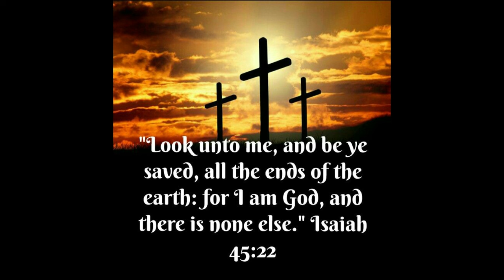Can We Beat Hunter and Trevor at Their Own Course? | DMD Challenge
We played Liberty East while we were down at the World Championships in Lynchburg Va.   Noah and I try to beat Hunter and Trevor's Course Conquest score of -1.  Can we do it??